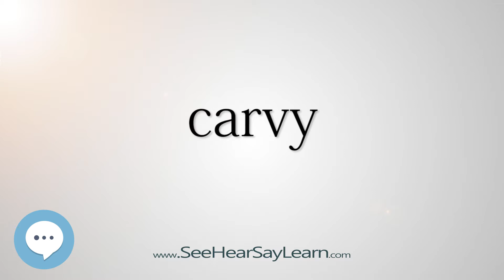carvy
This video is about "carvy".